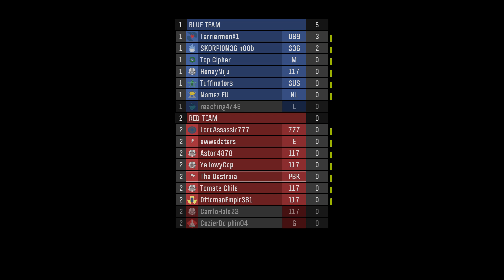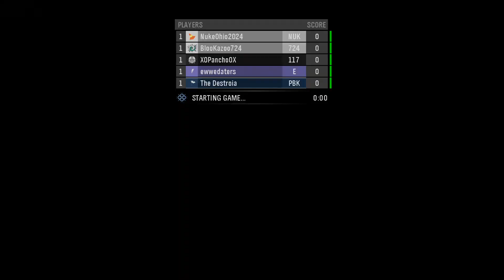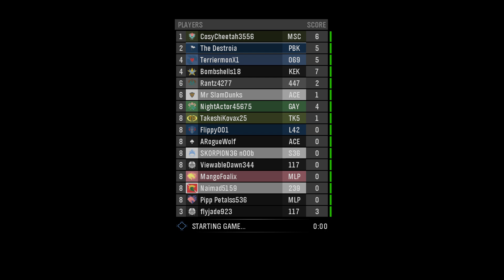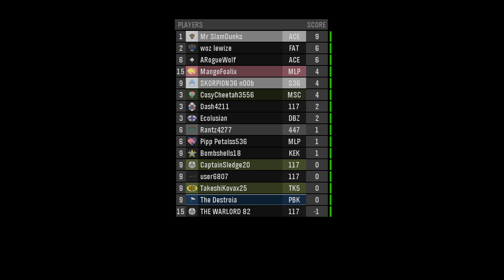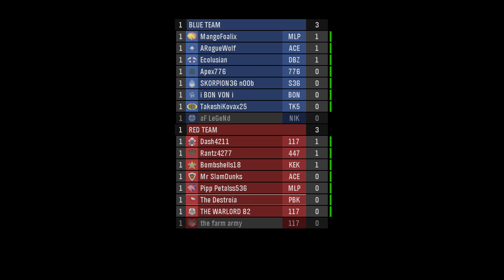Halo MCC Reach Multiplayer: Infection and Assault Games. Fails for Ben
Some boring and some fun games.

Chaptered highlights in progress